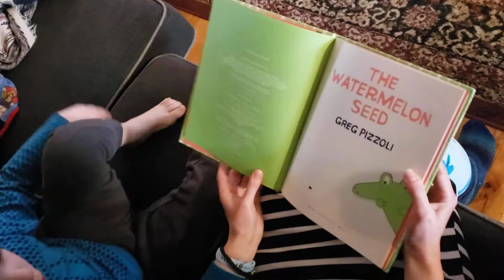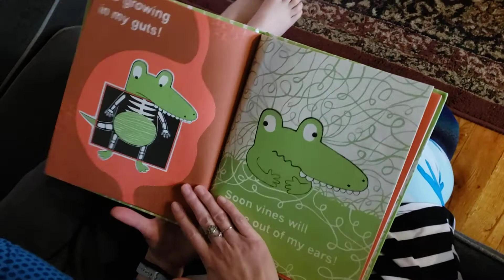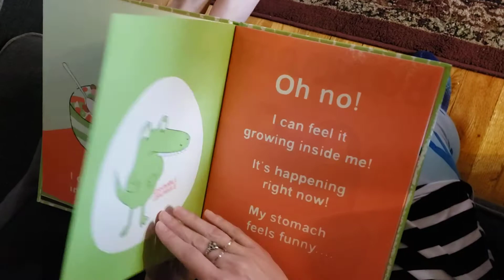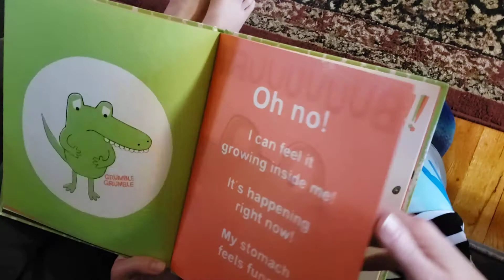Mrs. Gagnon reads The Watermelon Seed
What happens when you swallow a watermelon seed?